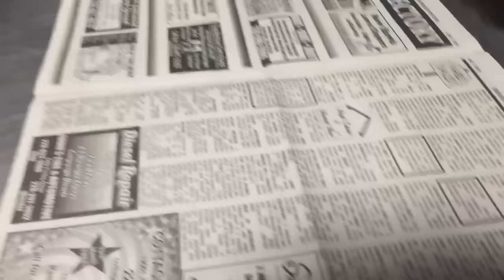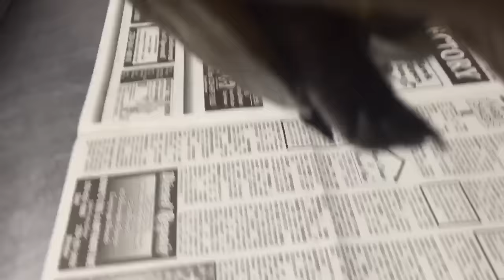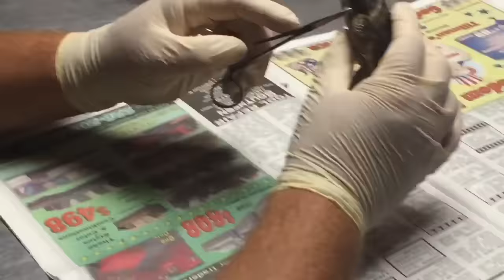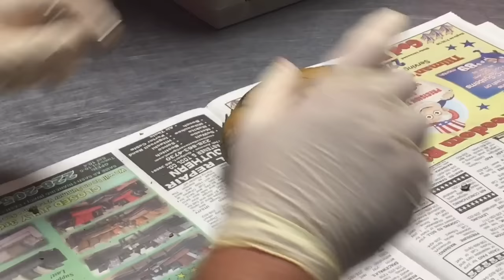Another W@HR Tortoise Recheck Party 9